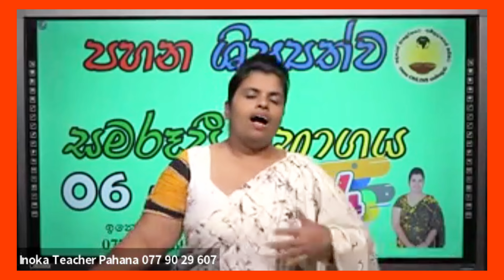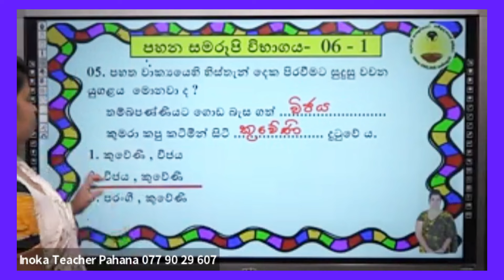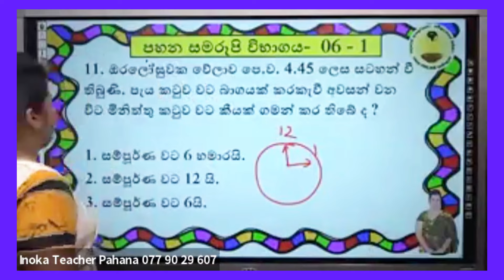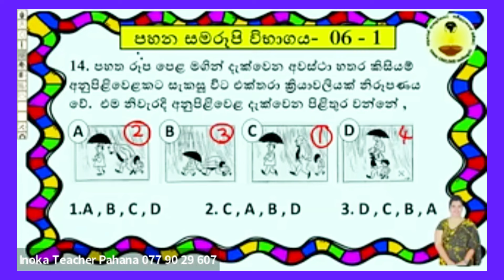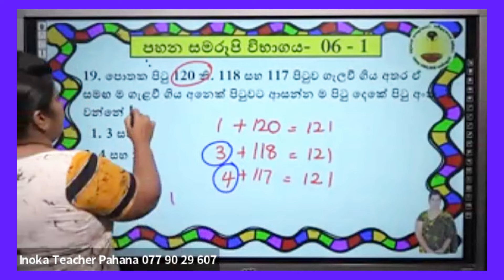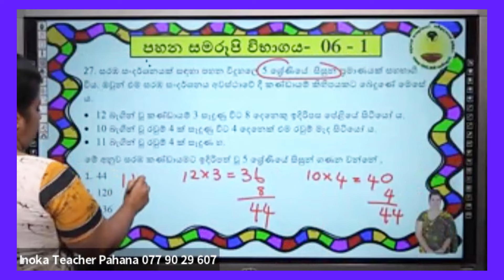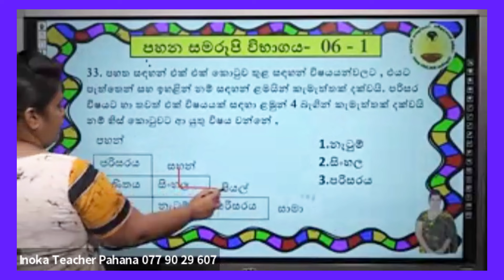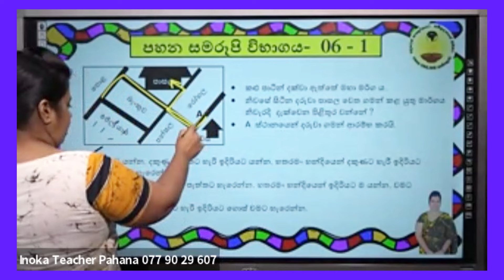Pahana Samaroopi Exam 2024 - 06 - l පහන ශිෂ්‍යත්ව සැමරූපි විභාගය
Samaroopi Exam 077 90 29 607